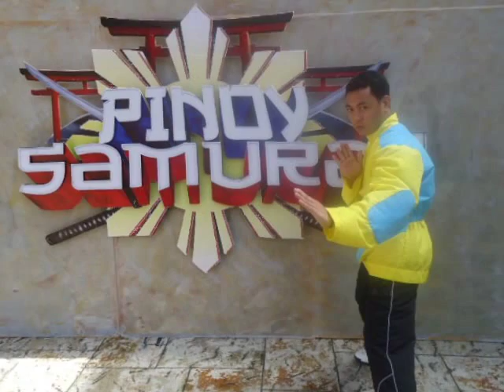Darwin T. Campaña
Gone but forever young.

The UE community mourns the demise of Mr. Darwin Tolentino Campana, who was recently the Assistant Coach of the UE Red Warriors-Women's Volleyball Team. Coach Darwin passed away yesterday morning, October 20, 2013, at 33 years old due to complications from a Lung Cancer and brain tumor.

Coach Darwin was the Assistant Coach of UE's Women's Volleyball Team starting this school year. (The team will see UAAP 76 action this second semester.)

He was previously the Head Coach of UE's Women's Beach Volleyball Team in SYs 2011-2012 and 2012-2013, and in fact steered the team to the championship of the 4th Leg Petron Beach Volleyball Tournament held on October 21 to 22, 2011, at the Baywalk in Puerto Princesa City, Palawan.

A native of Silang, Cavite, he was also the volleyball team head coach at Philippine Christian University (PCU) and the head coach of the women's volleyball team of De La Salle University-Dasmariñas, both located in Dasmariñas, Cavite.

He had earned his Bachelor in Business Administration, major in Management and Marketing degree and his Certificate in Physical Education from PCU in 2003. He was also working on earning Master of Business Administration and Master of Arts in Education degrees from PCU.

Coach Darwin had won individual awards and team championships from various volleyball tournaments. These include a gold medal from the beach volleyball tournament of the 2009 Philippine University Games (Unigames), a Coach of the Year award in 2007, and team championships in the National Private Schools Athletic Association (PRISAA) from 2006 to 2007, the Universities and Colleges Athletic Association (UCAA) from 2006 to 2009, and the National Capital Region Athletic Association (NCRAA) from 2006 to 2008.

The photo here shows (from left) Coach Darwin with his Champion 4th Leg Petron Warriors Jessica Christia V. Paron (who was the tournament's Most Valuable Player) and Francislyn C. Cais.

His remains lie in state at the Campana residence in Silang, Cavite. Interment will be on Sunday, October 27, 2013.

Our condolences to Coach Darwin's family and to his colleagues and wards in UE's Women's Volleyball and Beach Volleyball Teams. — with Melvin Iglesia Reyes.